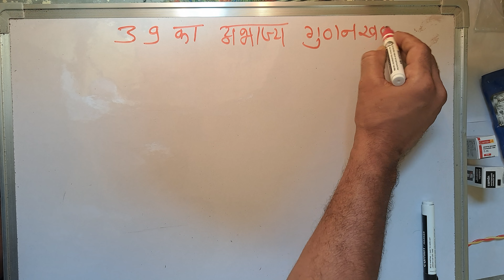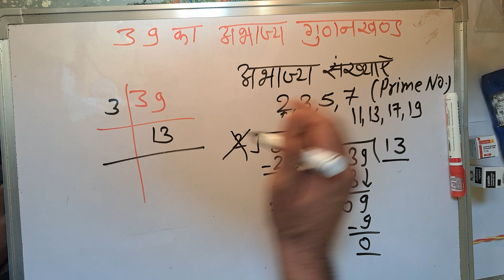39 का गुणनखंड | prime factors of 39 By Surendra Khilery | Step By Step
39 के अभाज्य गुणनखंड क्या हैं ?| prime factors | abhajya gunankhand
अभाज्य गुणनखंड निकालना सीखें | abhajya gunankhand | prime factorization
अभाज्य गुणनखंड कैसे करते हैं | abhajya gunankhand | abhajya gunankhand kaise karte hain | gunankhand